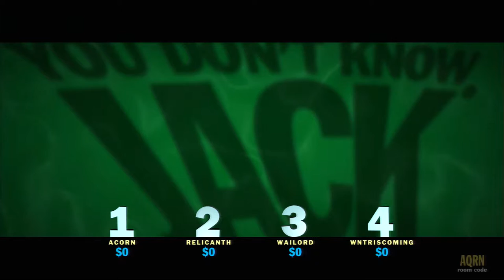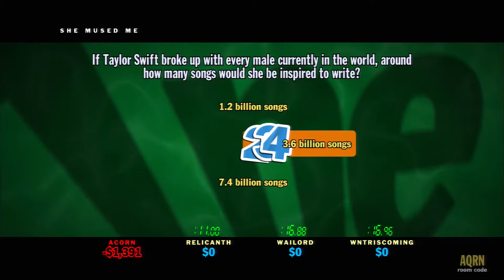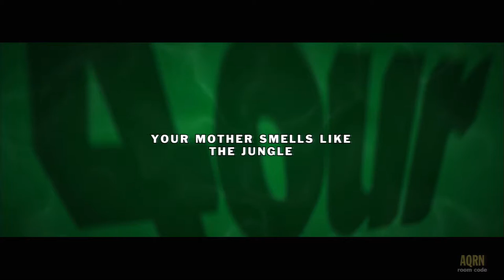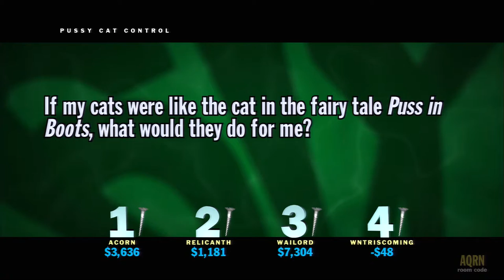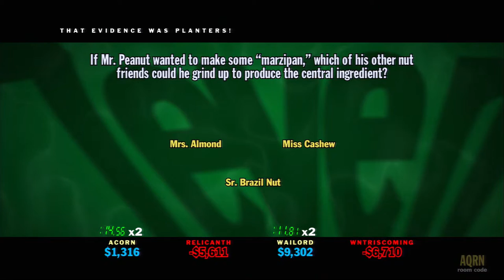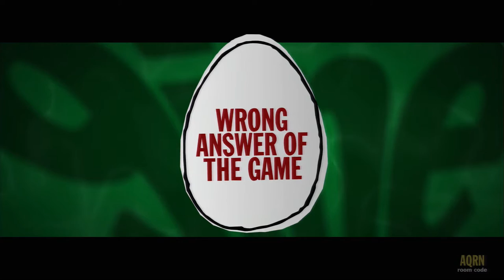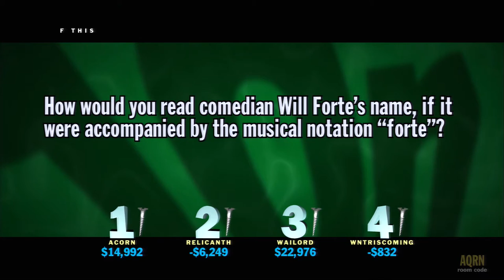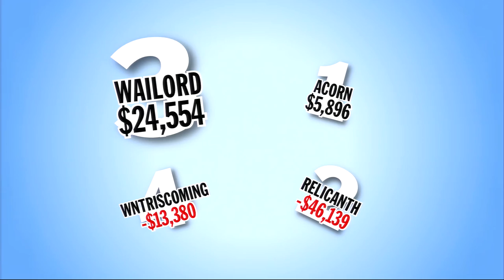You Don't Know Jack (2015) | Multiplayer #1: 1ne for the Money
It would appear that some of us like this game more than others...

Players:
Nick - Wailord
Ariele - Acorn
Jordan - Relicanth
Trevor - WntrIsComing